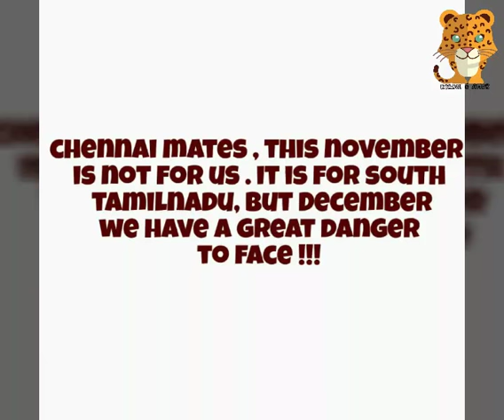29 NOV 2017 | CHENNAI WEATHER TODAY - RAINS LOW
Chennai rains , thanks to skymetweather